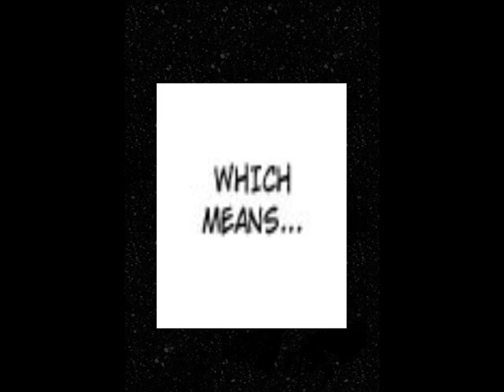it was a moonlight night oneshot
yaoi boy on boy dont like dont watch stroy of two cute wild animals trying to find eachother